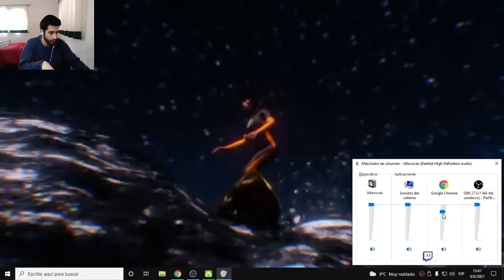Reacción a YSY A - SURFEANDO EL TSUNAMI (prod. BAXIAN)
Gente, acá les dejo con mi reacción a YSY A - SURFEANDO EL TSUNAMI (prod. BAXIAN), AMIGO UNAS GANAS DE SURFEAR UN TSUNAMI TENGO DEAAAA, XD.